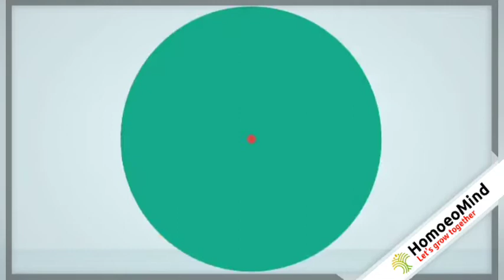Trios of homoeopathic remedies | E.B. Nash's Trios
In homoeopathic materia medica, trios means “a set of 3 best remedies for a particular symptom or a disease condition”.
Dr. Nash.E.B was one of the pioneers known for his Trio remedies, which means three best remedies for a particular disease condition. It is Dr. Nash who gave much importance to trio remedies. Its because, he gave much importance to therapeutic study Materia medica based on his clinical experience.
It is very beautifully described in this video. It is all you need to know about Nash's Trios.
These trios of homeopathic remedies are given by Dr. E.B.Nash, Leader of homeopathic therapeutics.
Even your time consuming job made easier now.
Studying Homoeopathy is now made Simpler.
For any types of doubts, please write in  comment section.